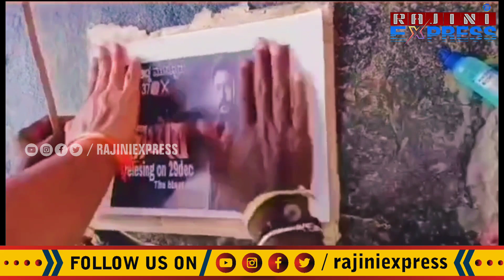ಕಾಟೇರ ಟ್ರೈಲರ್ ಲಾಂಚ್ಗೆ ಗೆಸ್ಟ್ ಯಾರು ಯಾರು ಗೊತ್ತಾ? | actor darshan kaatera trailer launch pressmeet